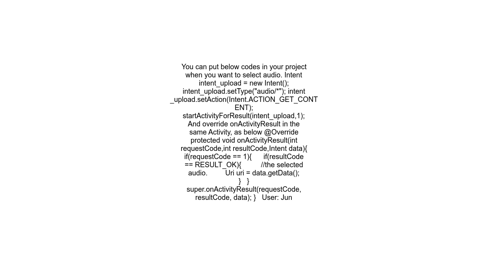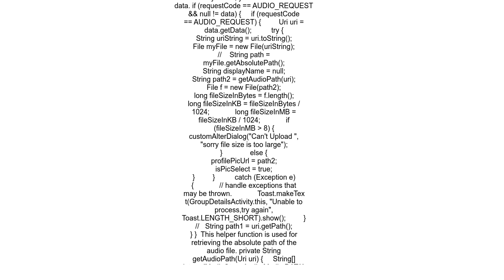Picking up an audio file android